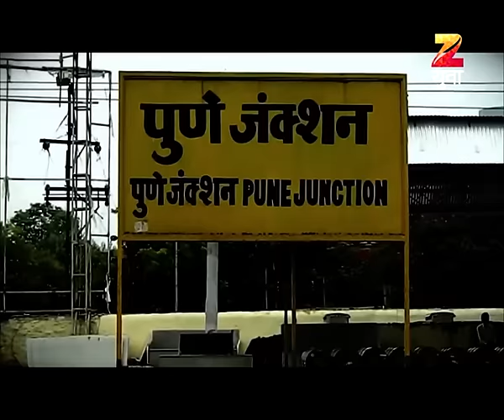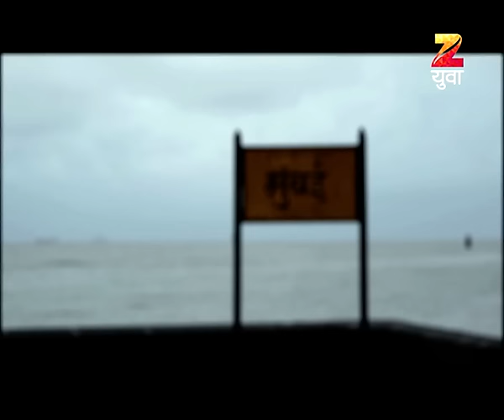Shaurya - Gatha Abhimanachi | Marathi Serial | Episode - 19 | Webisode | Adarsh Shinde | Zee Yuva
Watch Shaurya - Gatha Abhimanachi and other Zee Yuva shows LIVE
Now enjoy Live TV On the Go and catch Shows, Movies, Sports, News and more with BeesKaTV or download the dittoTV app now.

Maharashtra police work is critical, which can’t be put in words. The states police effort has gone unnoticed for years. This is the time we step in their shoes and have a glimpse of what they go through because while words can never fully express how much someone means to us, media can still provide comfort, solace, hope and even inspiration.